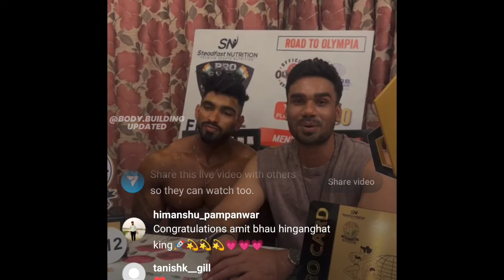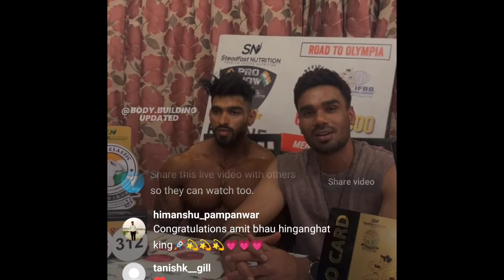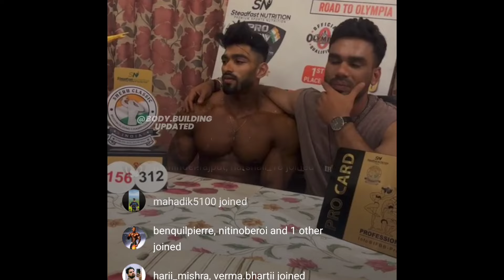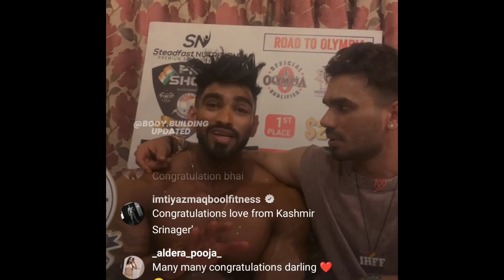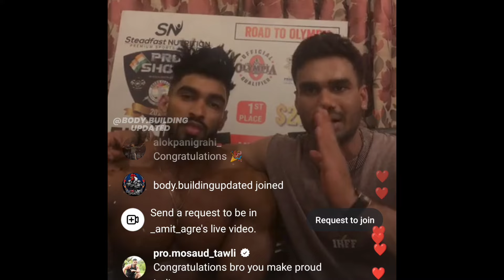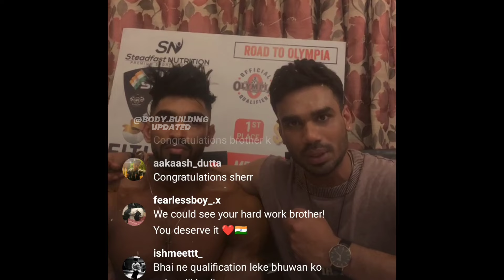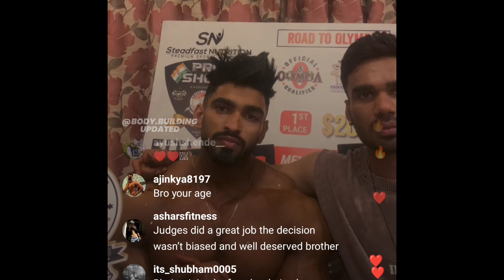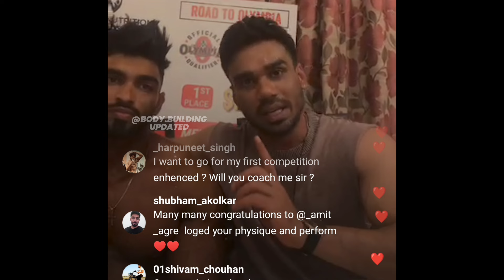Amit Agre ने Show के बाद किये खुलासे 😍 | Sheru Classic 2024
About This Video :- Alexender Toplin Reaction + Delhi Pro Show + Is Delhi Pro Show Fix + Amit Agre Is Not Good...?? + Delhi Pro Show 2024 + Bodybuilding news + bodybuilding latest news + Bodybuilding latest updates + Bodybuilding Updated